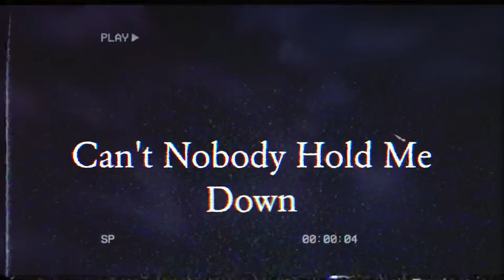Can’t Nobody Hold Me Down AMV (90s Edit)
Just an AMV with my favorite scenes from he 90's
00:00-00:22 Intro/Ghost in the Shell
00:22-00:41 Hunter X Hunter
00:41-01:02 Outlaw Stars
01:02-01:14 Perfect Blue
01:14-01:38 Cowboy Bebop
01:38-02:19 Dragon Ball Z
02:19-02:56 Rurouni kenshin
02:56-03:51 Neon Genesis Evangelion